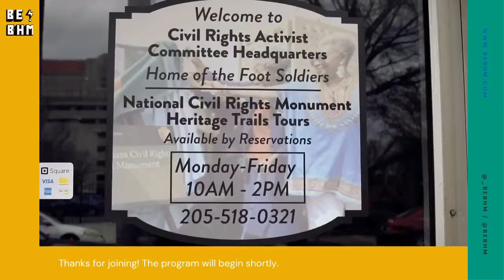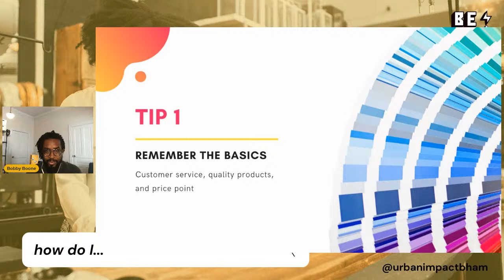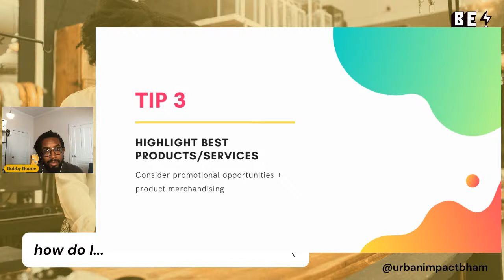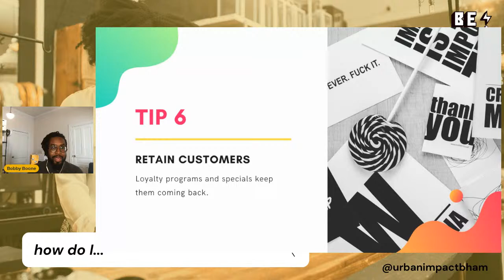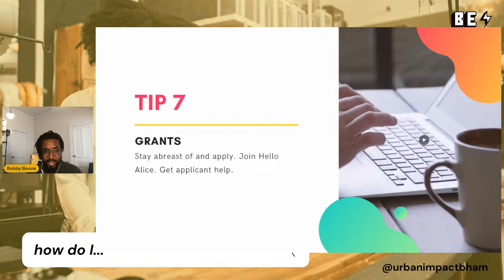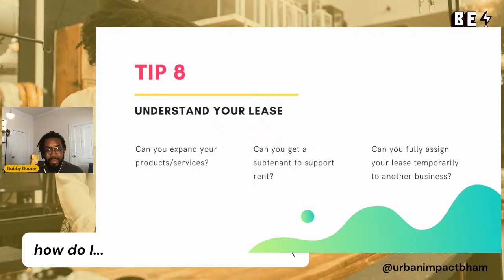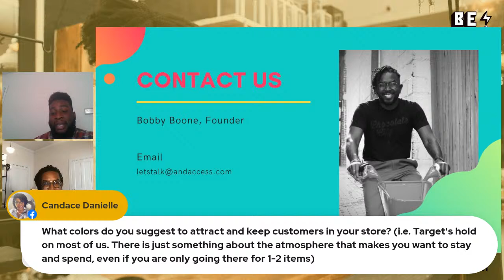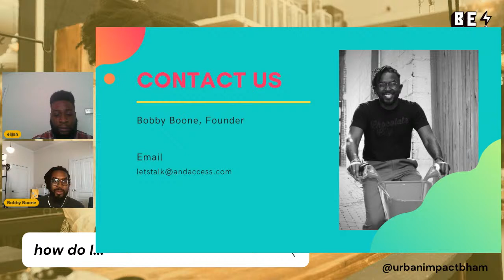"how do I keep my brick+mortar in COVID-19?"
Join us for the fifth installment of our series! This week, we'll be interviewing &Access founder and retail strategist Bobby Boone.

About Bobby Boone and &Access

With nearly a decade of experience immersed in retail real estate, Bobby is impassioned about empowering engaged tenants, developers, and cities to create community-serving retail. He ensures the viability and sustainability of retail environments with tailored solutions that draw on his market analysis, planning, and strategic merchandising expertise. He currently serves on the senior leadership team for creating a community of professionals dedicated to thwarting commercial small business displacement and creates innovative small business real estate solutions.

Prior to founding &Access, Bobby led a citywide effort to attract and maintain small businesses in Detroit and tackled wide-ranging retail challenges as a senior strategist at Streetsense—from repositioning Fortune 500 brands and malls of yesteryear to crafting expansion strategies for emerging brands and commercial corridors.

Bobby shares his love of retail with others as a Howard University, University of Maryland, and Harvard University lecturer and speaker at conferences across the nation. He received a Bachelor of Science in architecture from Florida A&M University and a Master of Community Planning from the University of Cincinnati, and was recently deemed a Culture of Health Leader - a national leadership program supported by the Robert Wood Johnson Foundation.